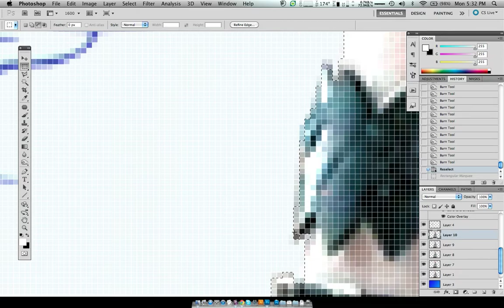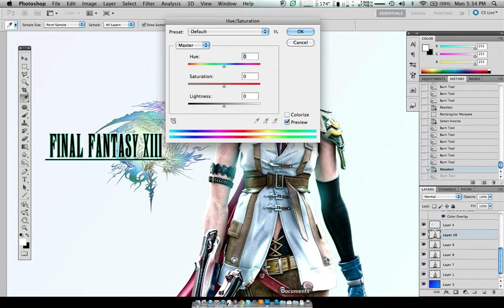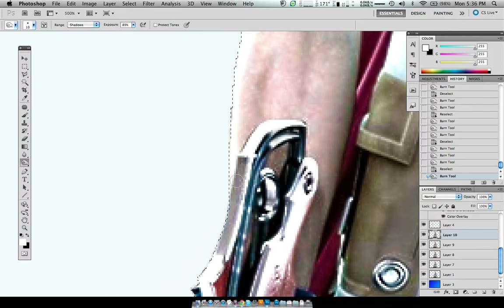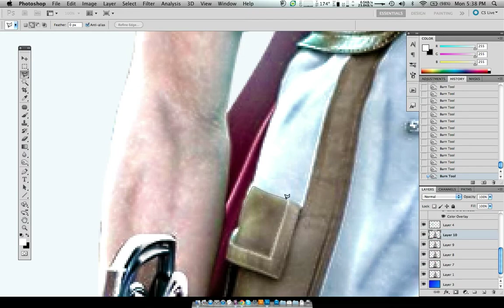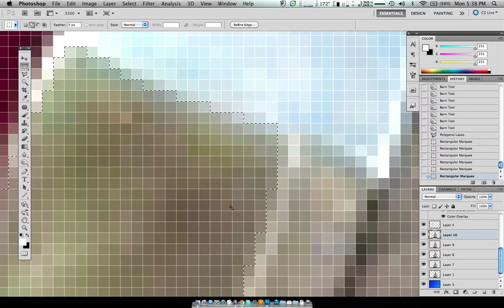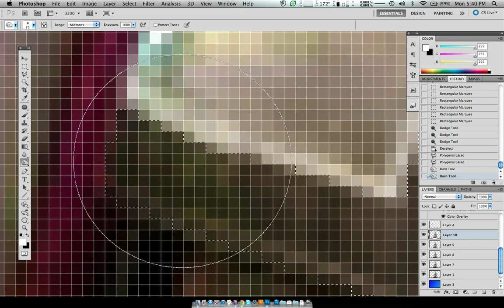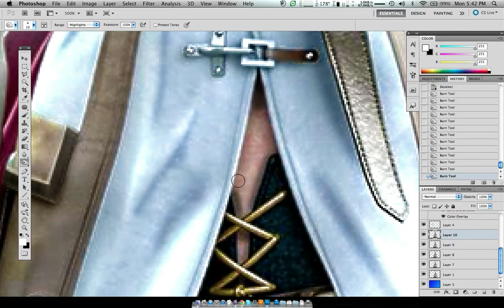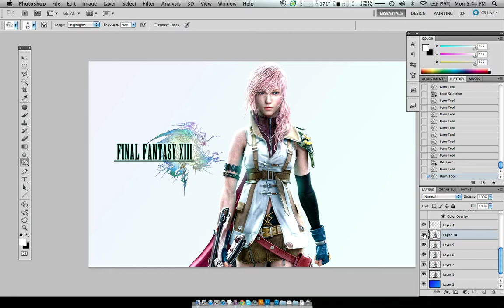How I use the Dodge/Burn tool in Photoshop Part 3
Well it would seem that they changed the format settings during my upload for part 2, which was why I couldn't upload Part 3 before.

Songs played from beginning to end:

Nameless Song
Ceaseless Discharge
Crossbreed Priscilla

All these songs are from the Dark Souls OST.